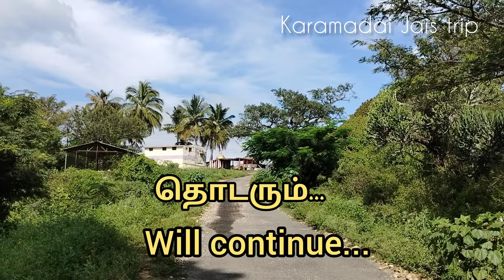இப்படி ஒரு யானைக்காடா !!! அதுவும் கோயமுத்தூருக்கு பக்கத்திலேயா !!!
கோயம்புத்தூரில் இருந்து 20 கிலோமீட்டர் தொலைவில் பாலமலை  என்ற  ஒரு மலைக்காடு அமைந்துள்ளது. இது மிகவும் ஆபத்தான ஒரு யானைக்காடு. இங்கு மிகவும் பிரசித்தி பெற்ற அரங்கநாதர் திருக்கோயில் ஒன்றும் அமைந்துள்ளது, இது பலருக்கும் தெரிந்த ஒன்று, ஆனால் இங்கு பலருக்கும் தெரியாத பழங்குடியினர் மக்கள் வாழும் சில கிராமங்களும் உள்ளது. அப்படிப்பட்ட கிராமங்களை பற்றித்தான் இந்த வீடியோ பதிவில் பதிவேற்றம் செய்துள்ளேன்

20 km from Coimbatore there is a mountain forest called Palamalai.
It is a very dangerous elephant forest.
It is also home to the famous Aranganathar temple, which is known to many, but there are also some villages inhabited by tribal people who are not known to many.
I have uploaded this video about such villages